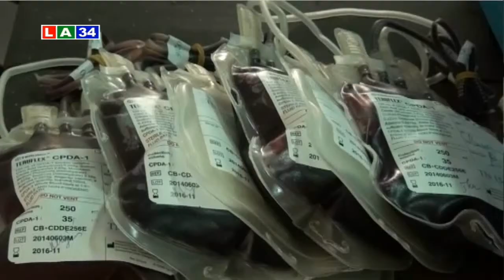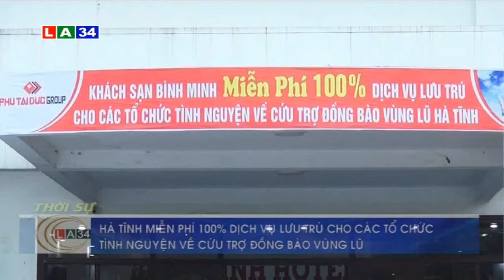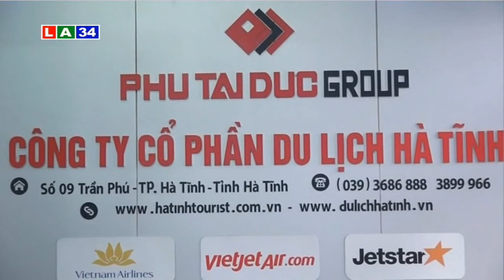Bản tin thời sự sáng 27 10 2016 | LATV